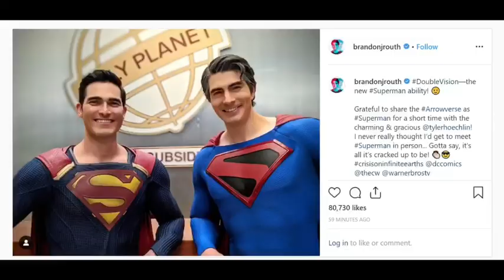Congratulation to Brandon Routh is Back as Superman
Who is your Favourite Superman Actor